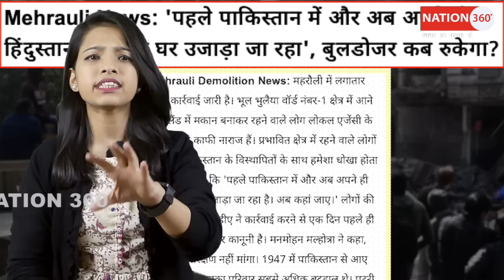3000 हज़ार घर पर बुलडोज़र! दिल्ली में हंगामा मचा गया! PM Modi | Amit Shah | Adani | Sansad LIVE